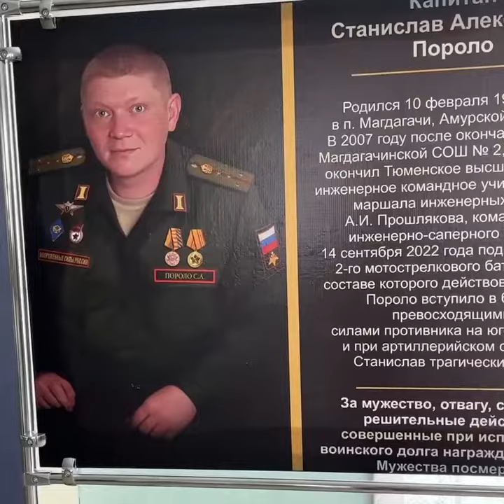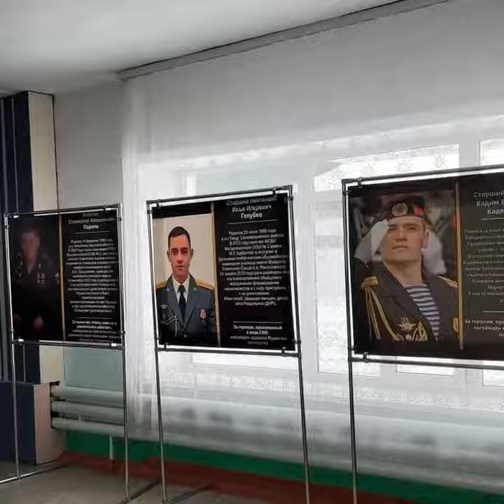Парты Героев открыли в Магдагачинской школе